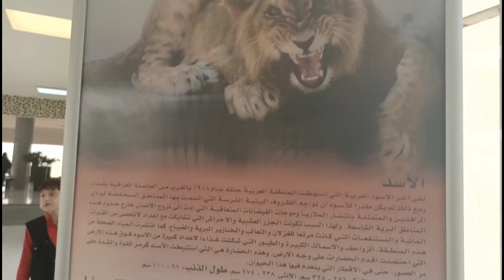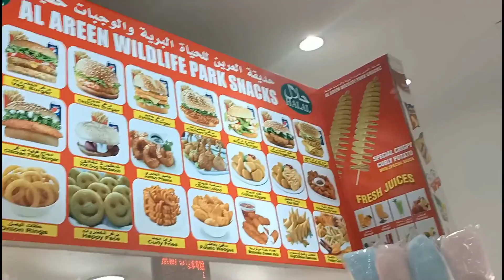Al Areen Wildlife Park| Bahrain Zoo | Family Park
Al Areen Wildlife Park (Arabic: محمية العرين Maḥmīyat al-ʿArīn) is a nature reserve and zoo, located in Sakhir, Bahrain.